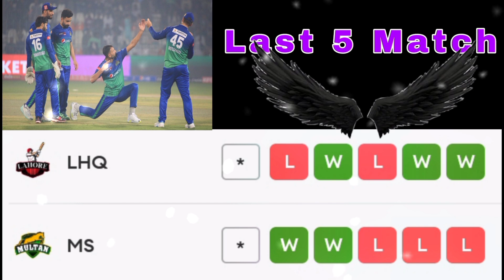Multan vs Lahore Qualifier 1st T20 Match Prediction | Dream 11 team prediction | pitch report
qulifier t20 prediction
psl prediction
psl prediction today
psl prediction 2023
Qulifier t20 prediction
qulifier t20 match prediction
Lahore vs Multan
Lahore vs Multan prediction
Lahore vs Multan match prediction
Multan vs Lahore match prediction
Multan vs Lahore t20 match prediction
Pakistan super league prediction
Pakistan super league today match prediction
multan sultans vs Lahore match prediction qulifier t20